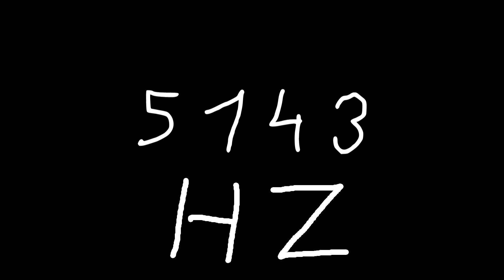5143 hz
Just sound.

chords
sounds
noise
tone
noises
tones
audio
wave
waves
sin
sine
sinus
sinoid
heart
heartbeat
resonancy